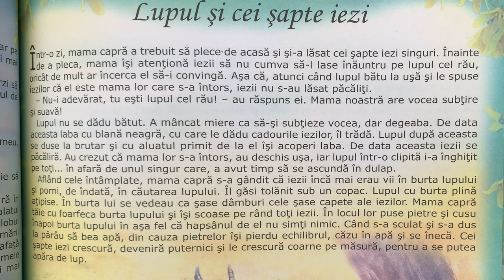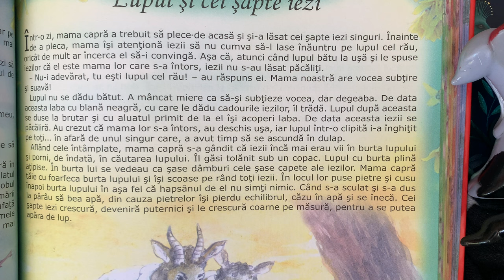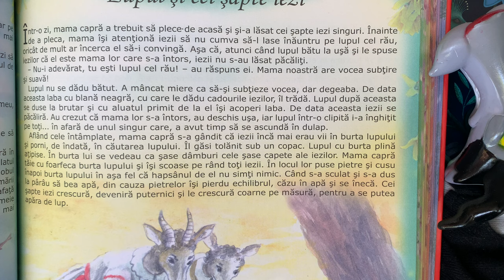Lupul și cei șapte iezi 🐺 Povești pentru copii în limba română | Povești scurte 4K (112/365)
Povești noi cu lupul și cei șapte iezi pentru copii. Povești pentru copii în limba română. Povești scurte audio în 4K. Să citim o carte de poveste împreună. Basme și povești de lectura.

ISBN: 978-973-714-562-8